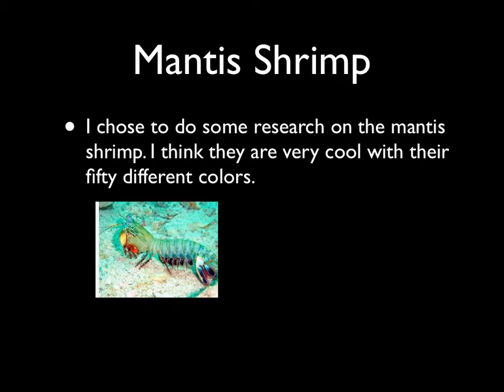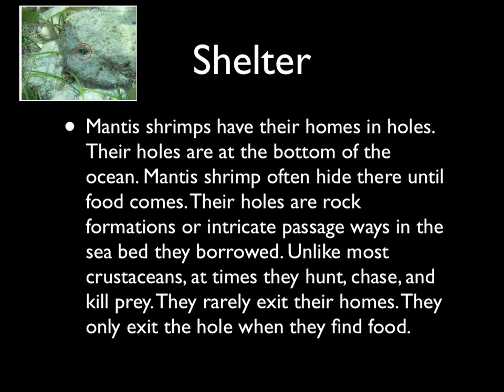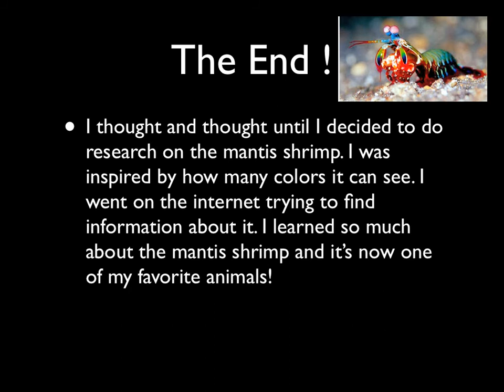Mantis Shrimp Keynote